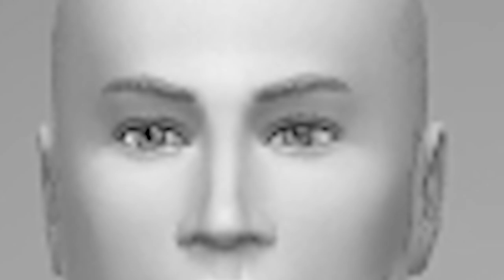Nerd³ Plays... Sims 4: City Living - 연속극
Duff Duff.

Merch!